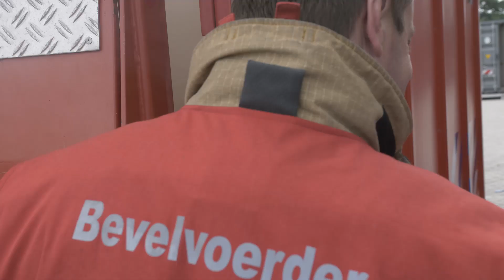Senioren BHV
De brandweer Rotterdam-Rijnmond sloeg al meerdere keren alarm over de gevaren bij brand in wooncomplexen waar veel ouderen wonen. Omdat ouderen langer zelfstandig wonen, zijn de bewoners vaak ver in de tachtig of negentig jaar. Net als in een 'gewoon' gebouw moeten alle bewoners zich eigenlijk zelf kunnen redden. Maar dit blijkt vaak niet zo te zijn omdat ze slecht ter been zijn, of het alarm niet horen, waardoor ze in de val zitten.

Klaas van Veen en Theo Blijlevens van de afdeling Veilig Leven van de brandweer bedachten, samen met woonconsulente Agnes Bakker van Woonzorg, een ludiek plan. Tien bewoners van een 55+-woongebouw in Hellevoetsluis kregen als proef een speciale training, zodat ze weten wat te doen bij brand. Bij succes krijgen meer complexen in de regio met veel oudere bewoners zulke bhv'ers, net als bedrijven die hebben. Bij de senioren staan de letters BHV echter voor 'Bewoners Hulp Verleners'.